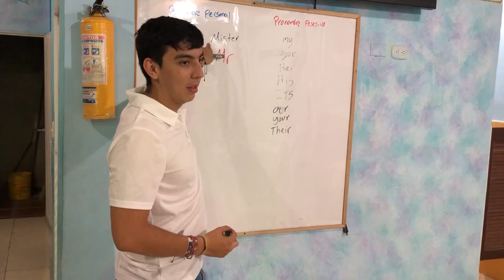BA400_UNIMAGDALENA BRINDÓ CURSO DE INGLÉS BÁSICO A PRESTADORES DE SERVICIOS TURÍSTICOS DE PLAYA CRIS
Siendo consecuentes con la labor misional de esta Alma Máter y aportando al desarrollo de las comunidades, la Universidad del Magdalena certificó en la segunda lengua a 15 integrantes de la fuerza laboral del Sector para mejorar la prestación de servicios y la venta de productos ofrecidos por los trabajadores de dicha zona.